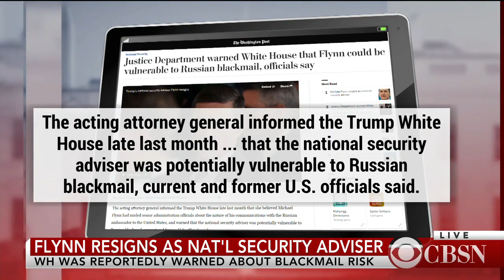What happened with Gen. Michael Flynn?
National Security Adviser Michael Flynn resigned after misleading White House officials, including Vice President Mike Pence, about calls he made to Russia during the Trump transition. CBS News senior national security analyst Fran Townsend explains the fallout on CBSN.